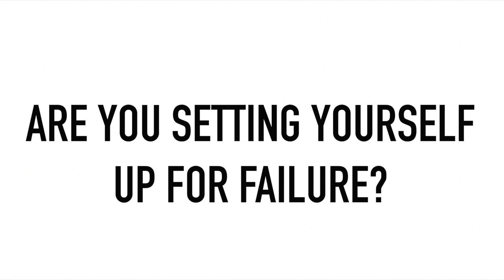Are You Setting Yourself Up For Failure? | Gauge Girl Training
You have to ask yourself if you're setting yourself up for failure when it comes to your health and fitness goals? I see it all the time with clients who are extremely desperate to reach certain goals. Some people will do anything and put themselves on extremely low calories, overtrain, and keep doing more and more.